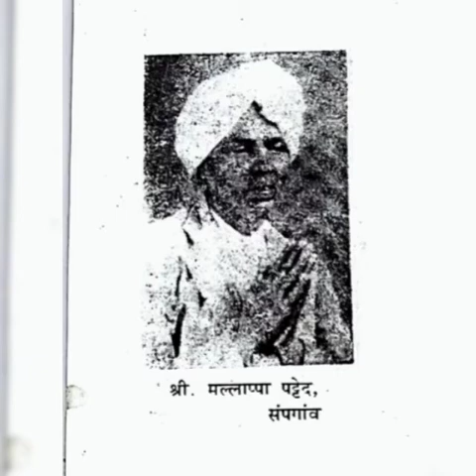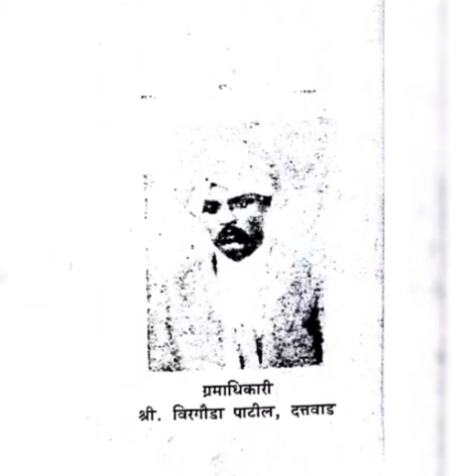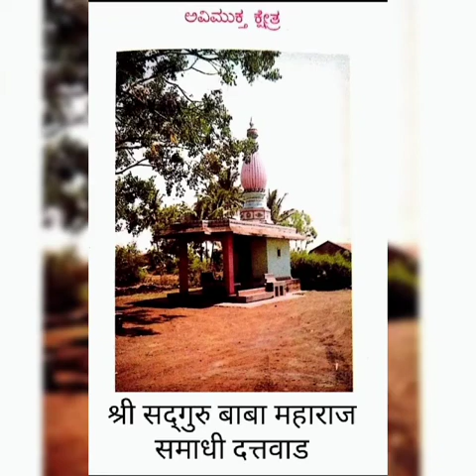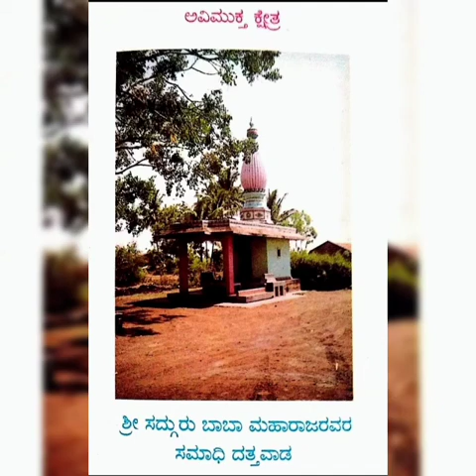Yogirajge mangalam | योगीराजगे मंगलम | ಯೋಗಿರ್ಜಾಘೆ ಮಂಗಲಂ | ಶ್ರೀ ಸದ್ಗುರು ಬಾಬಾ ಮಹಾರಾಜ್ ಧ್ಯಾನಾದ್